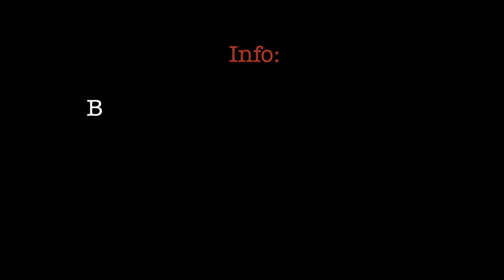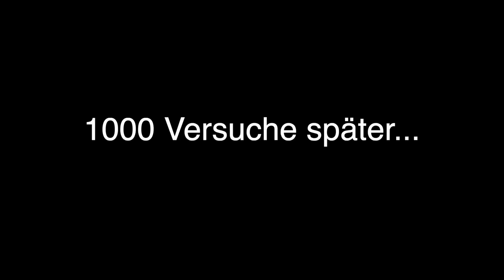Spiele ALLEINE niemals auf SPIELPLATZ in BACKROOMS wenn Ronald MCDONALDS dich fangen will (3 UHR)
Spiele ALLEINE niemals auf SPIELPLATZ in BACKROOMS wenn Ronald MCDONALDS dich fangen will (3 UHR NACHTS)

1 TAG zeige Ich EUCH meine GESCHENKE zu WEIHNACHTEN für mein ROBLOX Gaming Zimmer (alles nur PINK)

BEKI macht ISABELA aus ENCANTO dem KINO einen eigenen ROBLOX ACCOUNT (kein 3 Uhr Nachts CHALLENGE)

BEKI versucht als NOOB aus ROBLOX escape BRUNO running head zu entkommen (kein 3 Uhr Nachts Video)

BEKI macht BRUNO aus ENCANTO dem KINO einen eigenen ROBLOX Account **kein 3 Uhr Nachts Challenge**